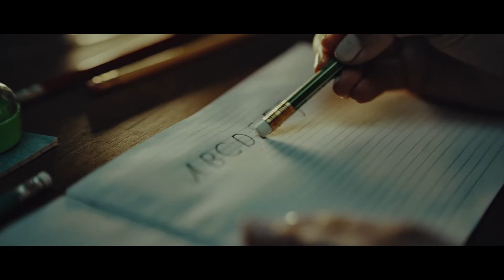E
Mainostaja: Snellmanin lihanjalostus
Mainostoimisto: United Writers
Tuotantoyhtiö: Grillifilms